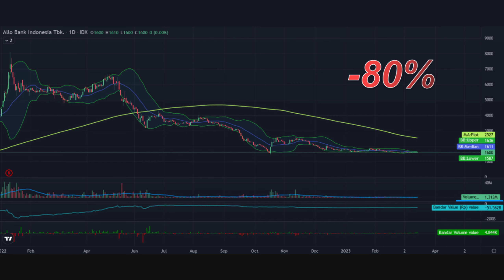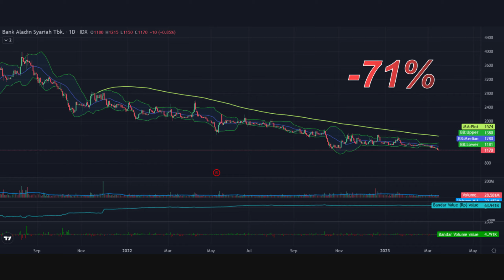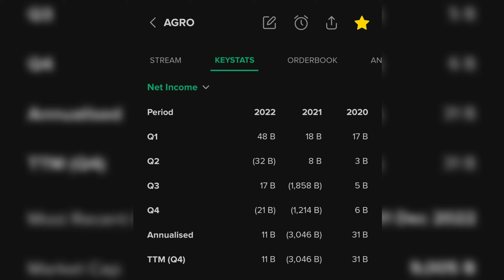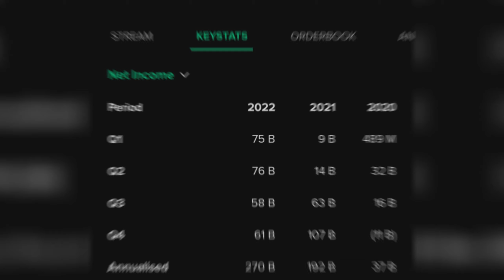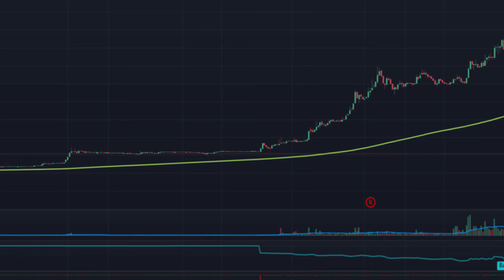BANK DIGITAL RUNGKAD - PAK LO KHENG HONG PERNAH PERINGATKAN INI!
Kenaikan luar biasa yang pernah terjadi pada bank digital kini justru menjadi tragedi bagi investor, karena setak All time high nya Bank digital sekarang turun puluhan persen, bahkan ada yang sampai lebih dari 80%. Bagaimana nasib Bank Digital kedepannya? Tulis pandangan ataupun opini kamu di kolom komentar.